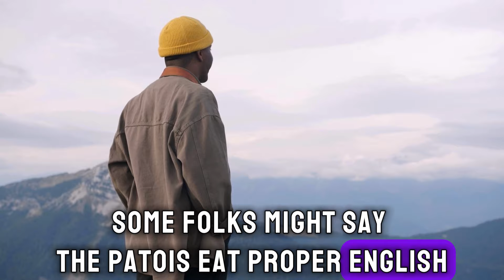Jamaican Talk: More Than Meets the Ears? 🤔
Dive into the heart of Jamaica with our exploration of Patois, a language that's much more than just words—it's the rhythm of the island. Discover how Patois encapsulates Jamaica's rich history, diverse culture, and vibrant spirit. From its African, Spanish, and English influences to its presence in music, humor, and daily life, Patois represents the soul of the Jamaican people.

Join us as we unravel the beauty of Patois, showcasing its significance not just as a means of communication but as a proud marker of identity and unity. Experience the melody of Jamaica through the language that binds its people together. One love!